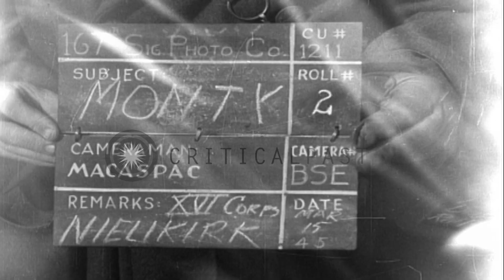Bernard L Montgomery, William H. Simpson and General John B. Anderson at XVI Cor...HD Stock Footage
Bernard L Montgomery, William H. Simpson and  General John B. Anderson at XVI Corps Headquarters in Nieuwkerk, Germany.

British Army Field Marshal Bernard L. Montgomery with US Generals in Nieuwkerk, Germany during World War II. Montgomery, US Army Lt. General William H. Simpson and US Army Major General John B. Anderson come out from XVI Corps Headquarters. A soldier takes pictures in the foreground. British soldiers stand in front of the headquarters. Montgomery, Simpson and Anderson standing with other officers. Montgomery looks around and speaks to US Generals. Montgomery, Simpson and Anderson escorted by an officer walk along a road. Buildings and soldiers in the background. They enter the headquarters and come out. A car parked in the foreground. The three of them stand together and talk. Montgomery puts on his coat while talking. Location: Nieuwkerk Germany. Date: March 15, 1945.

57,000+ broadcast-quality historic clips for immediate download.